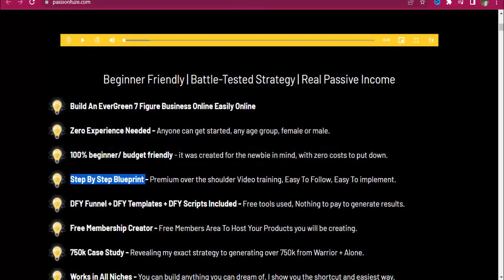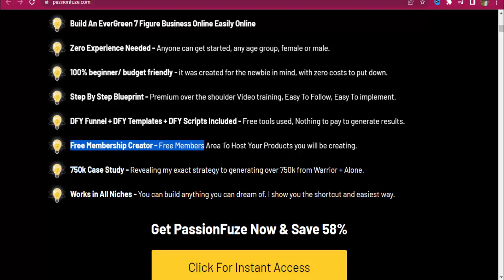PassionFuze Vol 2.0 Review - Short Demo & 3000 Bonuses 2023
PassionFuze Vol 2.0 Review
Short Demo & 3000 Bonuses 2023
Beginner Friendly | Battle-Tested Strategy | Real Passive Income
Build An EverGreen 7 Figure Business Online Easily Online
Zero Experience Needed - Anyone can get started, any age group, female or male.
100% beginner/ budget friendly - it was created for the newbie in mind, with zero costs to put down.
Step By Step Blueprint - Premium over the shoulder Video training, Easy To Follow, Easy To implement.
DFY Funnel + DFY Templates + DFY Scripts Included - Free tools used, Nothing to pay to generate results.
Free Membership Creator - Free Members Area To Host Your Products you will be creating.
750k Case Study - Revealing my exact strategy to generating over 750k from Warrior + Alone.
Works in All Niches - You can build anything you can dream of. I show you the shortcut and easiest way.

PassionFuze Vol 2.0 Legit
PassionFuze Vol 2.0 Scam
maximum knowledge
making money online
PassionFuze Vol 2.0 Review and Bonuses
PassionFuze Vol 2.0 Login